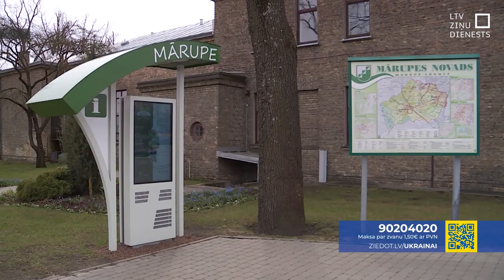Mārupe iesniegs Saeimai priekšlikumu par Babītes novada nodalīšanu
Nav nekādas vajadzības pēc dzīvošanas kopā, tā uzskata Mārupes novada domes deputāti, kuri šodien atbalstīja Mārupes atdalīšanu no Babītes. Pret šo lēmumu bija opozīcija, kas uzskata, ka domes priekšsēdētājam Andrejam Encem ir jāuzņemas atbildība par to, ka Babītes iedzīvotāji nav sajutuši ieguvumus no novadu reformas.